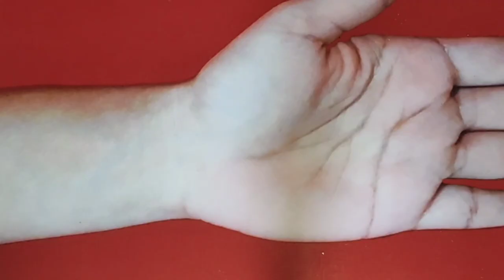Most popular mandala arabic mehndi design for beginner|mehndi lgane ka asaan tarika|raveena's mehndi